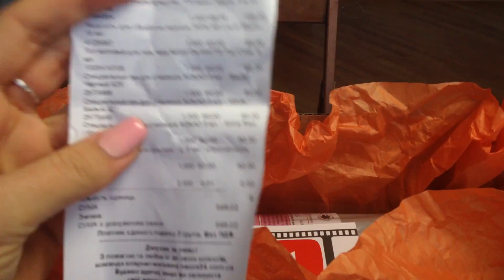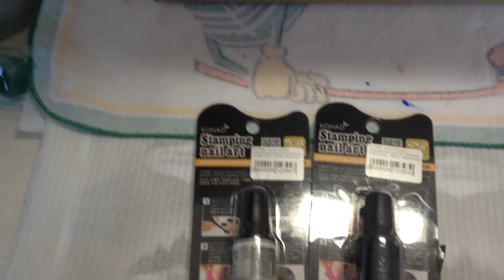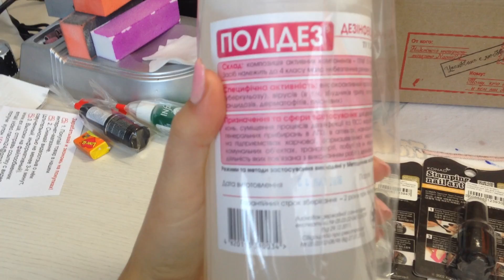Распаковка заказа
Видео о распаковке заказа от покупателя Марии Гасько